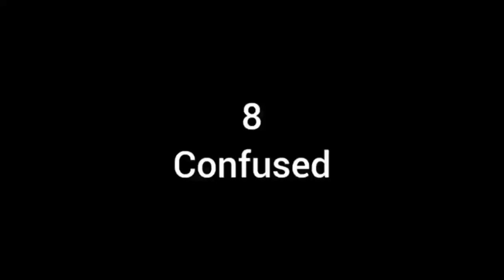Camera futyo prank😂🤣🥵/prank to pusai😂😂/had fun/must watch 😂🤣